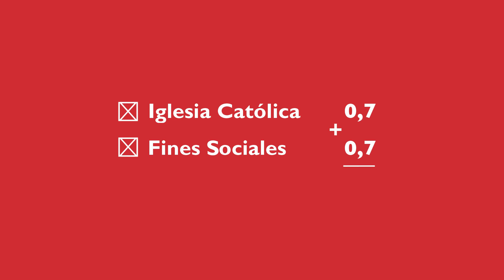"Multiplícate x 2"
Spot de la campaña para la RENTA del ejercicio 2014, elaborado por Cáritas y X Tantos.